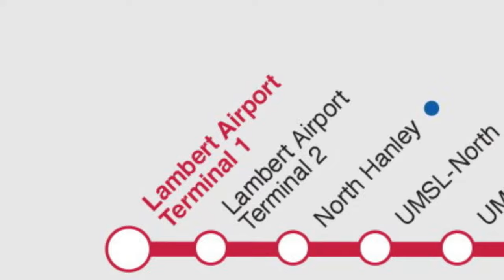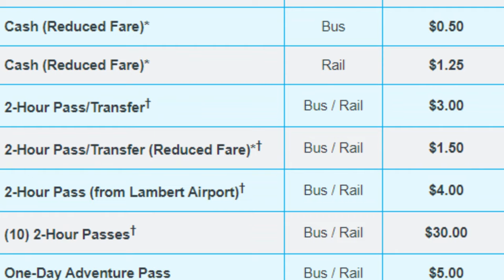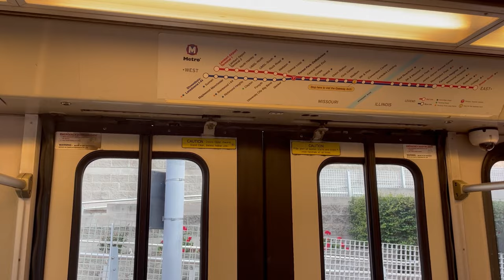Obscure Transit: St. Louis Metrolink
Let's take a look at Metrolink! The light rail system of St. Louis is a growing system for a city that has had some struggles in the past.
Obscure Transit is a series covering transit systems in North America that often don't get the attention or respect they deserve!

A special thanks to:
-Jason Z/spd_bird
-rice_rust_belt
his link: @rustbeltrice.bksy.social
-Oliver Roper
-Ojas Dhiyogi